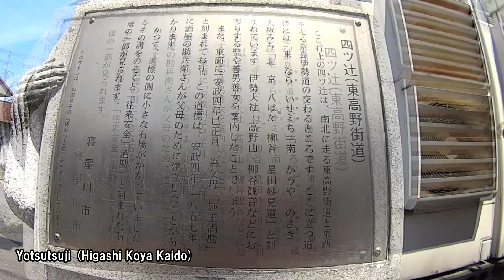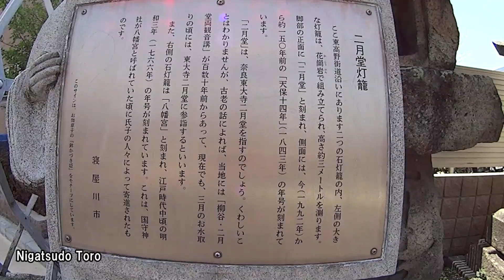高野街道 歩き旅04「交野市星田北→JR忍ヶ丘駅」Koya Kaido Travel on foot04 Hoshidakita,Katano shi→JR Shinobugaoka Station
00:00  大阪府交野市星田北からスタート
01:20  ここから区画整理前の動画です
05:20  一里塚跡
07:05  お地蔵さん
09:12  JR星田駅
12:18  大井川万吉の石碑？
12:42  灯篭とお地蔵さん
17:16  府道20号にでます
19:20  寝屋川市に入ります
21:05  府道を左折して旧道、住宅街に入ります
28:30  ねや川文化と歴史のまち案内図
29:00  打上の弘法井戸
31:45  四ツ辻(東高野街道)
33:32  JR東寝屋川駅(寝屋川公園駅)
35:56  再び府道20号を歩きます
44:03  二月堂と灯ろう、左折して旧道に入ります
48:19  再び府道20号に入り、四条畷市を歩きます
50:33  府道を右折、住宅街に入ります
50:59  道標？
52:13  再び府道20号に出ます
53:30  JR忍ヶ丘駅